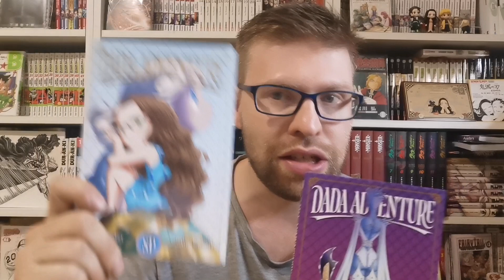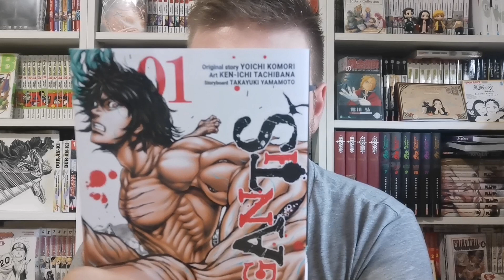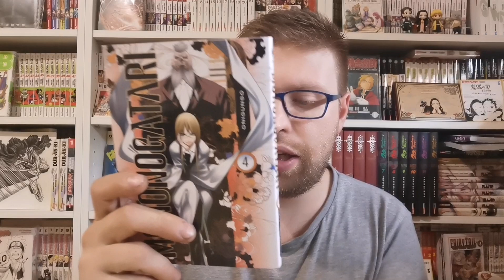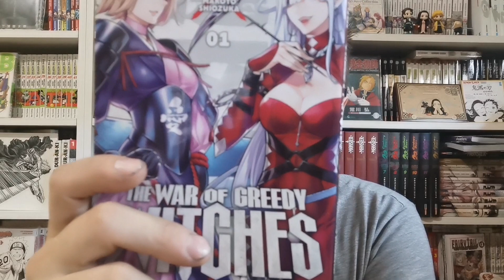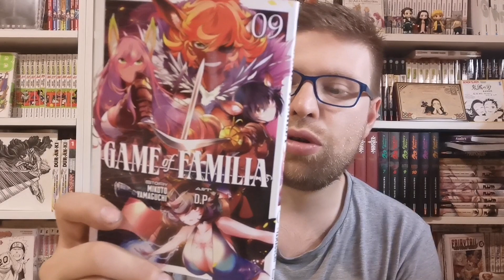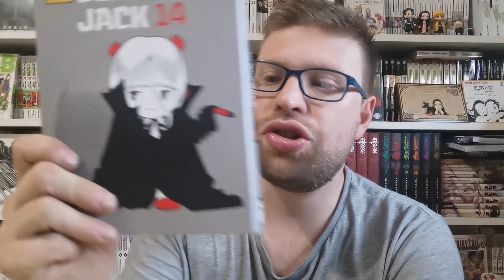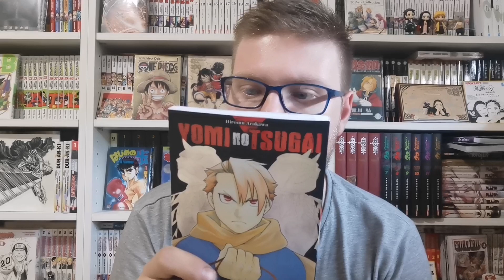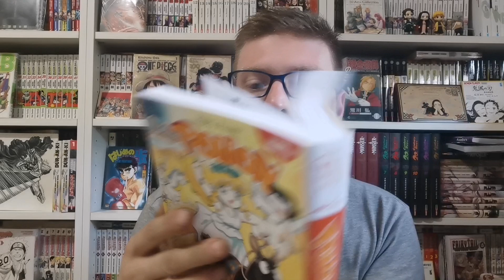acquisti manga 2° settimana luglio 2023